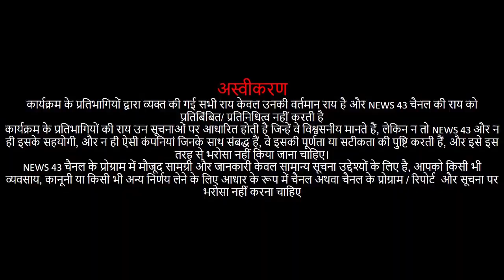अग्निपथ पर PM मोदी की अग्निपरीक्षा, देश में युवाओ का विरोध प्रदर्शन | News43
हरियाणा, राजस्थान, यूपी, एमपी, तेलंगाना से लेकर बिहार के 12 जिलों में युवा अभ्यर्थियों का तांडव देखा जा रहा है। विपक्ष सरकार पर उंगली उठा रहा है। लगभग सभी विपक्षी दलों ने सरकार से इस फैसले को वापस लेने की मांग करनी शुरू कर दी है। अपनी मांग मनवाने के लिए हिंसा को किसी भी तरह से उचित नहीं कहा जा सकता। इधर, सरकार ने युवाओं को शांत करने के लिए 24 घंटे में ही संशोधन किया पर कोई फायदा नहीं हुआ। सड़कों पर भले ही युवा दिख रहे हों, पर उनके घरवाले, आस-पड़ोस और आम लोग भी सरकार की इस योजना से नाराज हैं। ऐसे में यह बातें भी होने लगी हैं कि क्या मोदी सरकार ने 8 साल के भीतर तीसरी बड़ी गलती कर दी है? तीसरी इसलिए क्योंकि जिस तरह से सरकार पर दबाव बढ़ रहा है, उसके चलते पहले की दो गलतियों की तरह उसे तीसरी गलती सुधारने के लिए अपने कदम पीछे खींचने पड़ सकते हैं।
News 43 YOU TUBE CHANNEL पर सफल व्यक्तियों के साक्षात्कार ( Interviews) भी लिए जाते है ताकि हम ये जान सके की Successful व्यक्तियों ने  सफलता के लिये किन किन  चुनोतियो का सामना किया व् उन चुनोतियो से निकल वो कैसे सफल हुए
Delhi najafgarh best local news channel
चैनल की दृष्टि है "जनता सर्आवोपरि", NEWS43 CHANNEL प्रत्येक व्यक्ति की बात व् विचारो को निष्पक्ष रूप से  आगे रखने और सूचित करने का वादा करती है।  न्यूज 43 को एक निष्पक्ष और संतुलित दृष्टिकोण के साथ एक जिम्मेदार चैनल के रूप में परिभाषित किया गया है जो समाचार और वर्तमान मामलों के व्यावहारिक विश्लेषण के साथ त्वरित रिपोर्टिंग को जोड़ती है। ।